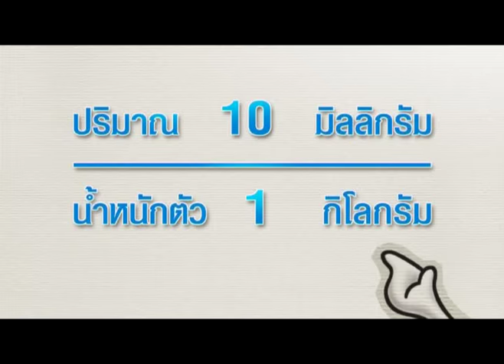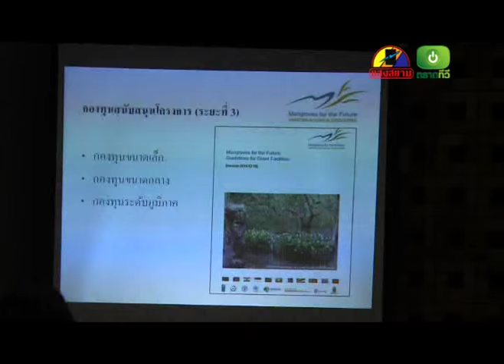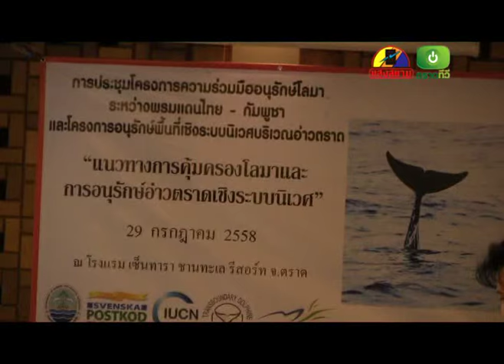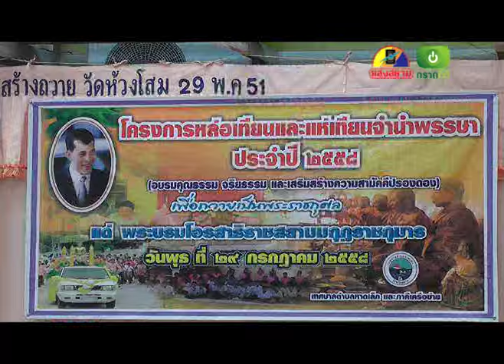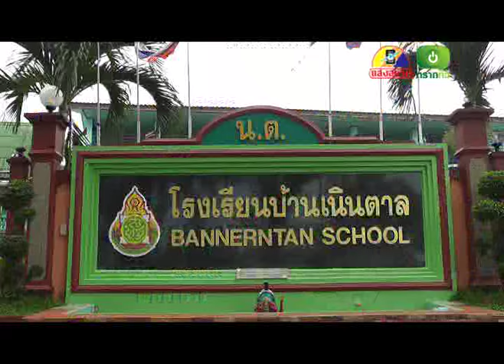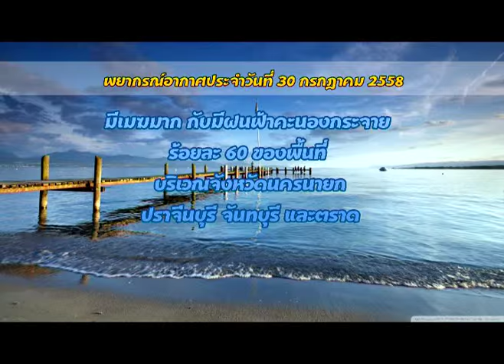วันที่ 30 กรกฎาคม 2558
1. ทูลกระหม่อมหญิงอุบลรัตนราชกัญญา สิริวัฒนาพรรณวดี ถวายเทียนพรรษาแด่คณะสงฆ์วัดศรีบูรพาราม

2. องค์การระหว่างประเทศเพื่อการอนุรักษ์ธรรมชาติ (IUCN) เปิดเวทีการอนุรักษ์โลมา

3. ขณะรองอธิบดีกรมทรัพยากรทางทะเลและชายฝั่ง เผยโลมาตายแล้ว 300 ตัว

4. ชาวเกาะช้าง จัดกิจกรรมบวชป่า-ปลูกป่า สืบชะตาสายน้ำ